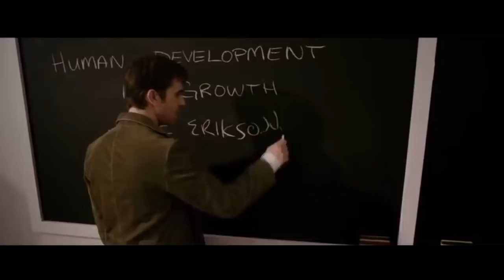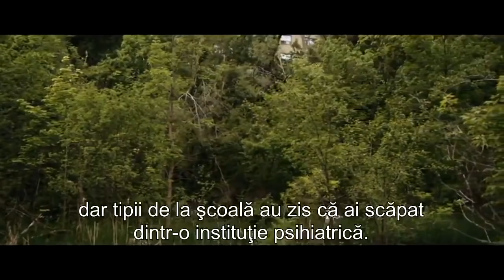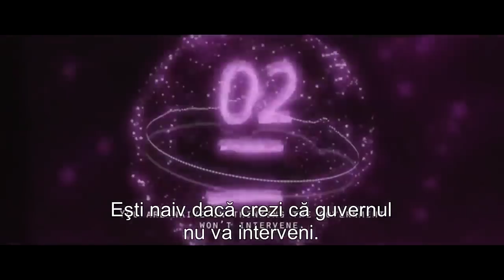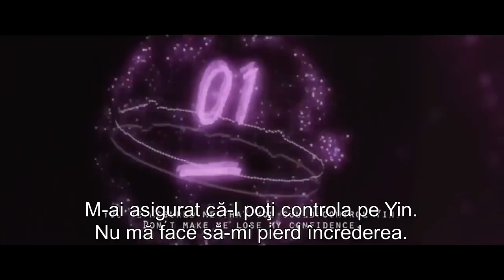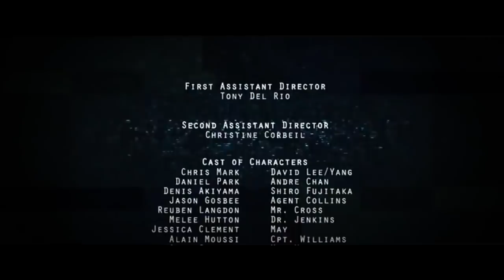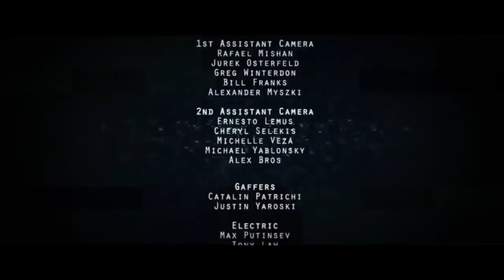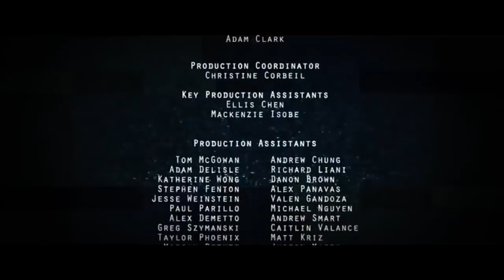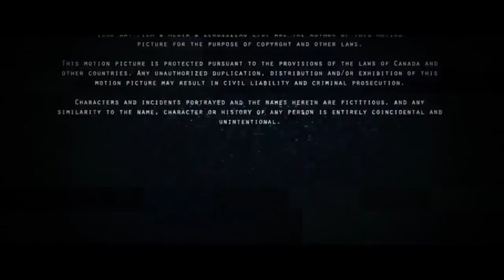Filme Online de Actiune 2021 Filme Bataie Subtitrat in Romana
Vezi acum Filme Online de Actiune 2021 . Intra pe site-ul de filme filmefullhd pentru mai multe filme
Filme online de groază (Horror) | Filme online 2021 gratis subtitrate în
Horror | Filme Online 2021 HD Subtitrate in Limba Romana
Filme Horror | Filme Online HD Noi Gratis Subtitrate in Română 2019
Filme 2021 | Filme online 2021 gratis subtitrate în limba Română
Filme Online Subtitrate HD
Filme online 2019 subtitrate în română, Filme noi 2019 hd online
Filme Online Noi 2018 / 2019 Gratis Subtitrate În Limba Română HD